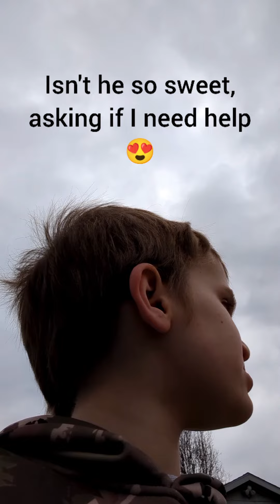Elijah giving a garden tour and introducing the chickens 💕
My son Elijah is SO excited for our channel and flower farm he couldn't wait to make a video!